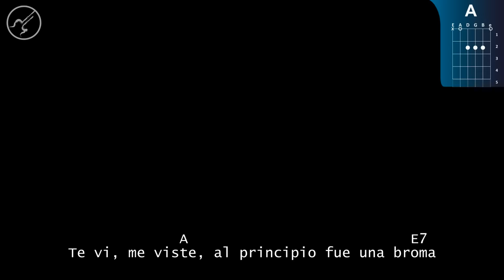PRIMERA CITA - Carin Leon GUITARRA Cover REQUINTO + ACORDES Christianvib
Que pacho!!! Hoy les traigo PRIMERA CITA - Carin Leon  aquí podrás encontrar los acordes para que puedas aprenderlo a la perfección ...Disfruta !